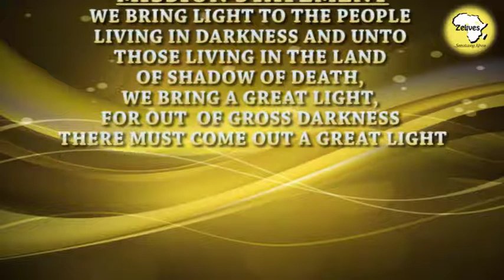The funeral ceremony of late Ezinne Eunice Okafor, (Isi Oki's mother)